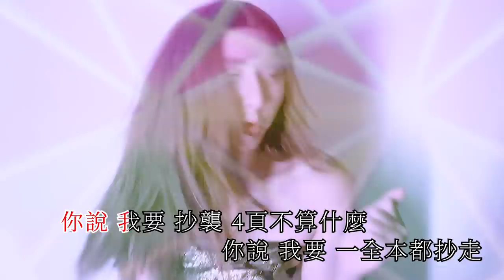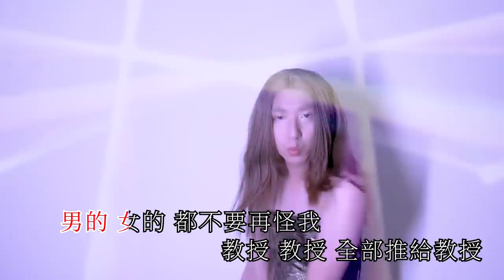眉飛色舞2020｜李眉蓁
🌟IG這邊請

聯合填詞
Youkai Tentarou／肯腦濕／不知火彼得

李麥假 李麥假

抄的是非對錯已太多
來到1450的場合
混合他的錯字 她的槍手 不計較後果

李由一百萬個有漏洞
眉說破 說破以後蓁赤裸

事後 有沒有做
怎麼通過 都推給教授 Woah!

你說 我要 抄襲 4頁不算什麼
你說 我要 一全本都抄走
男的 女的 都不要再怪我
教授 教授 全部推給教授

喔賣假 喔賣假

你說 我要 結果 中間不必保留
你說 我要 一全套都抄走